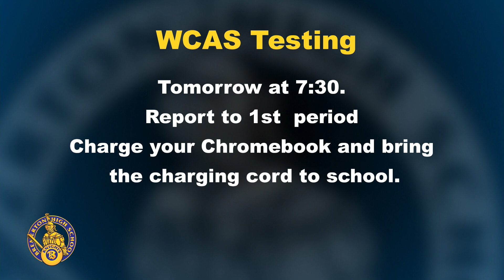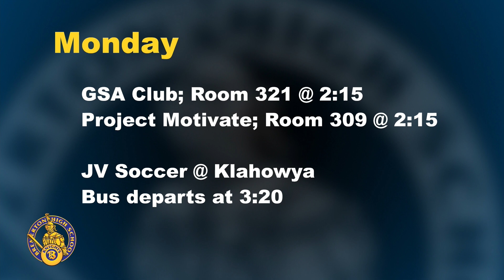102521 Bulletin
Bremerton High School's daily news program. This edition is hosted by Anthoni and Chris. Includes information about the WCAS testing,  Spirit Week, upcoming activities and more.

If you are a Bremerton Knight and want to get involved in the Bulletin, AV Club or SkillsUSA contact Mr. Montgomery! Go Knights!